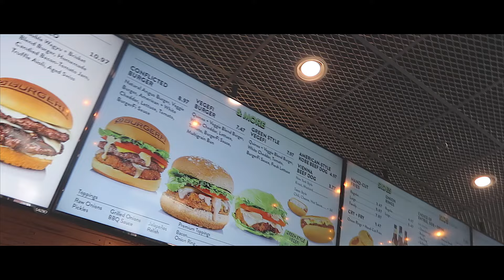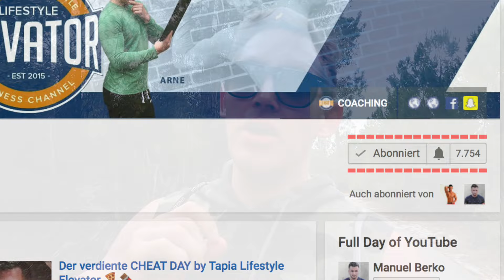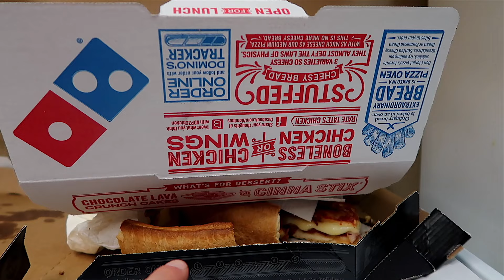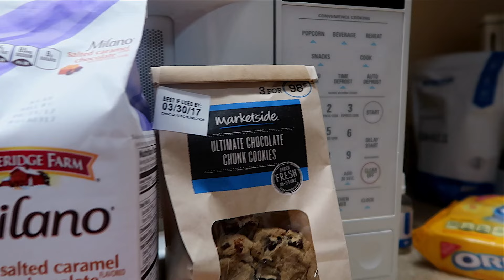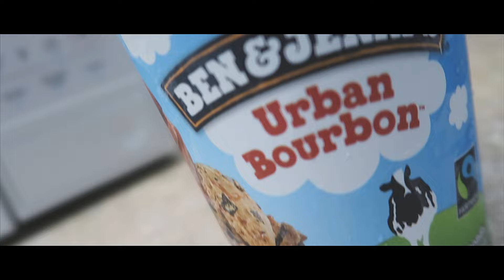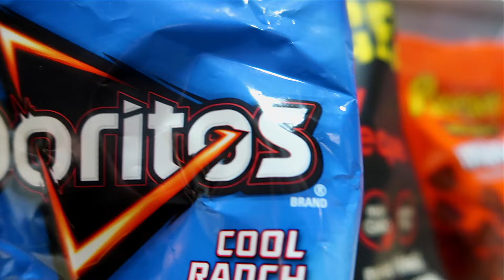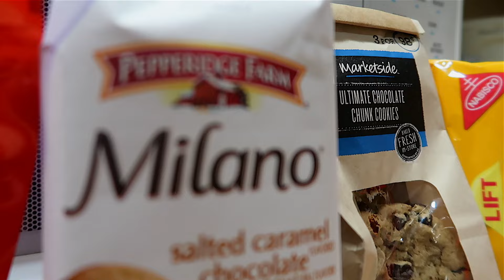USA im CHEAT DAY Rausch by Arne Lifestyle Elevator